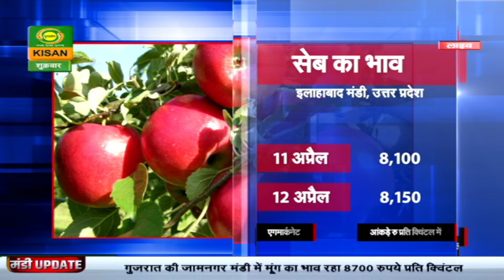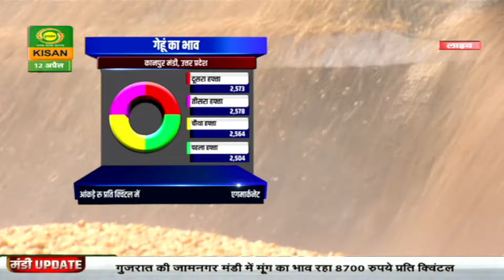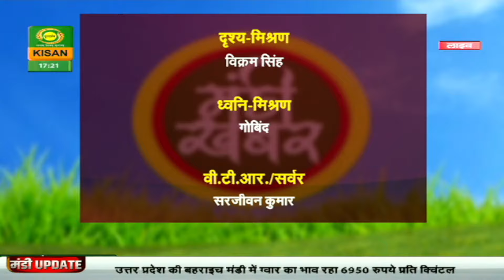Mandi Khabar | मंडी खबर : टमाटर के भाव में रहा उतार-चढ़ाव | Agri Market News | DD Kisan | 12/04/2024